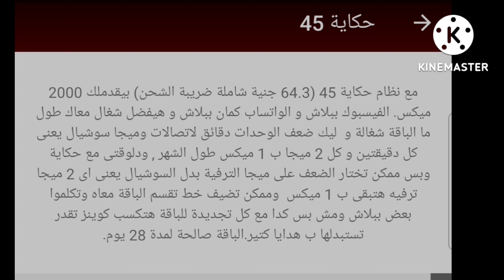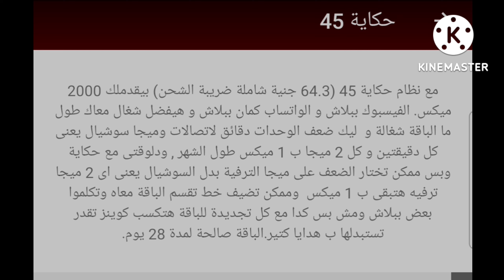نظام حكاية 45 /أنظمة وباقات حكاية من إتصالات اتصالات_أقوى_شبكة_في_مصر باقات حكاية الجديدة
تفاصيل باقات وأنظمة حكاية ميكس من إتصالات
اعلان احمد حلمى نظام حكاية ميكس ٤٥  جدد الباقة ومتشلش هم السلفة
تجديد باقات إتصالات
طريقة الاشتراك فى باقات حكاية ميكس
كيفية الاشتراك فى باقات حكاية ميكس
نظام حكاية ٤٥ الجديد
إليكم تفاصيل نظام حكاية ميكس 45 من إتصالات
باقة حكايه للعيلة
كيفية التجديد  المبكر لنظام حكاية
اكواد الاشتراك فى نظام حكاية ميكس 45
نظام حكاية ميكس الاسبوعى
طريقة تجديد الاسبوع لنظام حكاية 45
أنظمة إتصالات باقات إتصالات  حكايه ميكس حكايه 45 حكايه 20حكايه 45 أنظمة حكايه إتصالات  باقات إتصالات
أنظمة إتصالات افضل الباقات من إتصالات حكايه احمد حلمى جدد الباقة نظام إتصالات انظمةةاتصالات باقات إتصالات مكالمات إتصالات باقات النت وحكايه  من إتصالات حكايه حكايه حكايه ميكس باقات حكايه أنظمة حكايه نظام الو من إتصالات
كنترول 45 وحكاية من إتصالات كنترول شير وحمايه ميكس
حكايه ميكس إتصالات حكايه نظام باقة حكايه ميكس إتصالات حكايه ميكس  نت من حكايه وحدات مجانية ضعف الباقة حكايه لمده ٣ شهور باقة حكايه مكس ميكسات لاتصالات حكايه حكايه نظام حكايه اليومى

مش محتاج تعمل حكاية لو انت على نظام حكاية الجديد اللي بيوفر ليك و لعيلتك كل احتياجاتكم جوه و برا البيت. نت و ترفيه و VDSL و كوينز . و كمان واتس اب و فيسبوك ببلاش. ده غير اشتراكات ببلاش في ‏Etisalat TV, Twist Music, Jawwy TV, STARZPLAY, Viu
للتحويل كلم 5250 أو من خلال My Etisalat  http